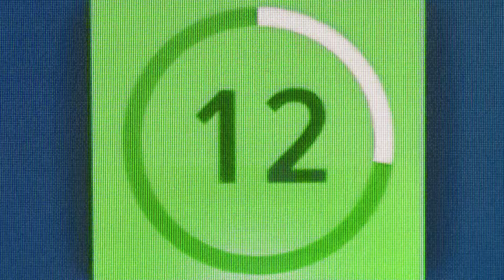Do What We Do | F45 Training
Every fitness journey is personal but, here, we’re stronger together.